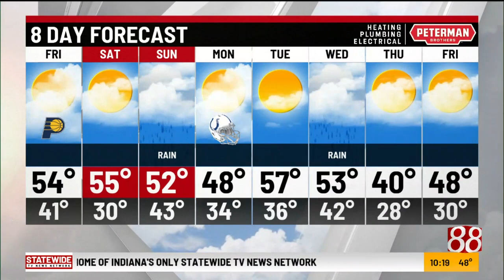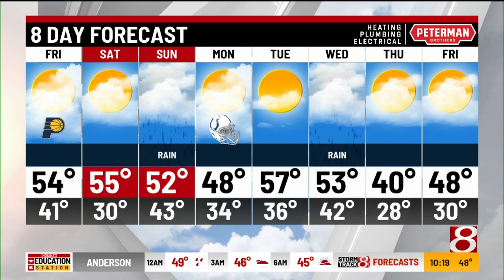10 p.m. Thursday weather forecast with Tara Hastings